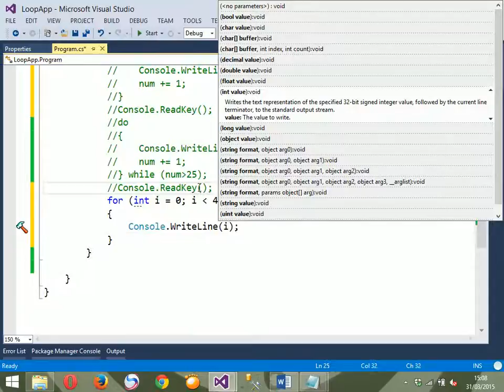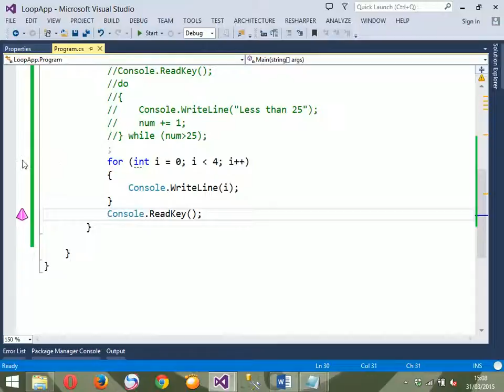10. DOT NET Development by BASIS (for loop)